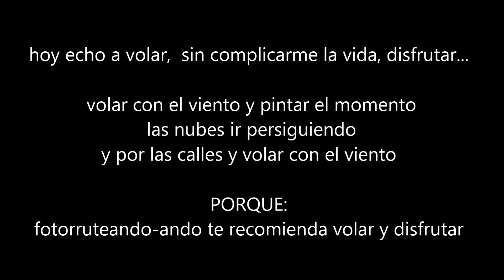ASI SE HACE VIDEO MUSICAL, VOLAR EN EN FAMILIA, ALVARO SOLER VIDEO MUSICAL DE FOTORRUTEANDO-ANDO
Video musical de nuestro viaje a Europa, Volar. viajar y disfrutar, nuestro viaje de 34 días en autocaravana.

Pásate por nuestro Blog, encontraras más post de lugares y destinos interesantes

UN FUERTE ABRAZO Y MIL GRACIAS.